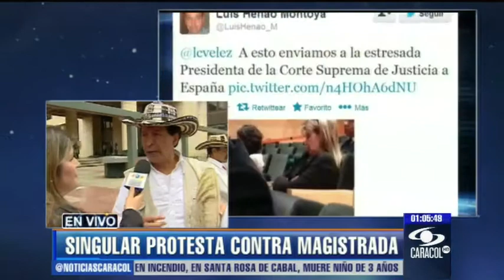Con papayera reciben a Ruth Marina Díaz, la "magistrada viajera"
La Red de Veedurías Ciudadanas, que el fin de semana despidió con mariachis a la presidenta de la Corte Suprema, celebró su regresó al país.